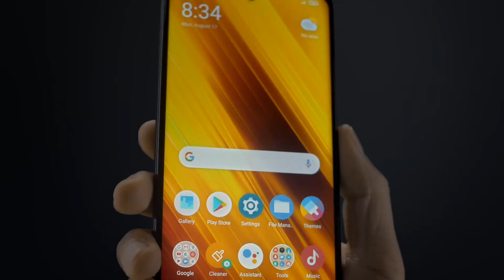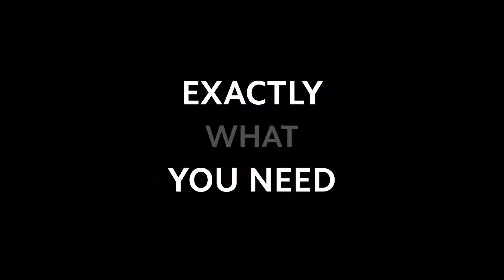Poco X3 Pro & Poco F3 || Coming Very Soon....... Leaks & Rumors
Assala-mu-alaikum Friends-:

So guys Poco X3 Pro & Poco F3 Coming Very Soon in Pakistan Best Gaming & Camera phone Badget Smartphone at price in Pakistan Just 50k Tagra Prosseser Poco X3 Pro Qualcomm Snapdragon 865 OMG & Poco F3 Coming soon in Pakistan Crazy Price.

Poco F3

Poco X3 Pro Qualcomm Snapdragon prosseser, Poco F3 Coming soon in Pakistan, Best Gaming Phone, Best Camera Phone, Poco X3 Pro massive battery, Poco coming Soon in Pakistan quickly,